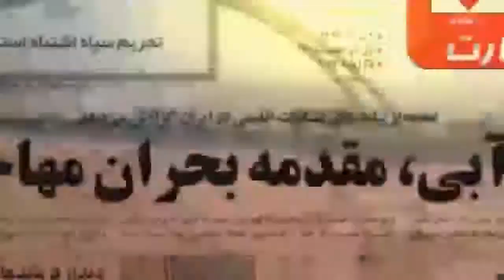بی آبان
⭕️ مستند

☀️ روایتی است از داستان خشکسالی خوزستان و پیگیری دلایل آن.

🌐 b2n.ir/bi-ab

✅ در عماریار، با خانواده فیلم ببینید